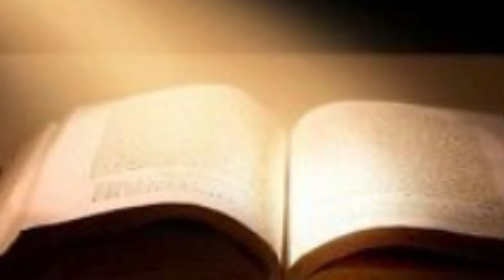Philippians Chapter 3